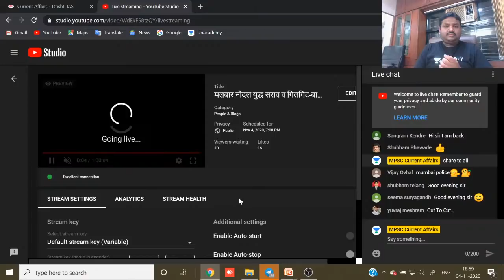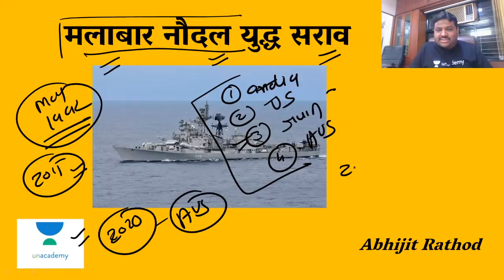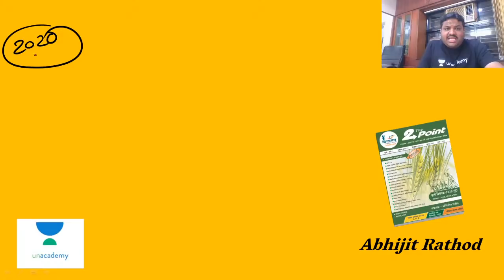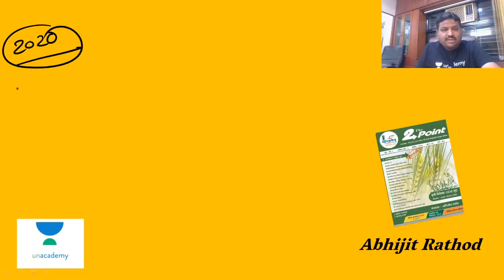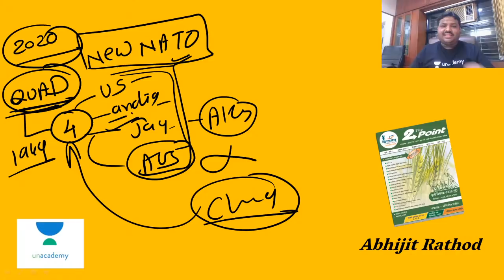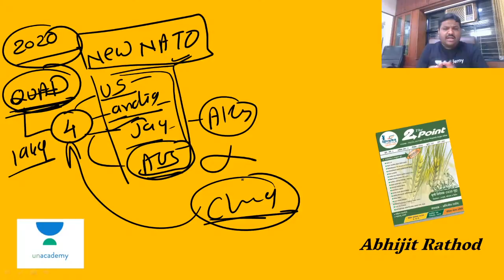मलबार नौदल युद्ध सराव व गिलगिट-बाल्टिस्तान मुद्दा I Abhijit Rathod I MPSC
Editor-in-chief in Parivartan | Political Science and Economy Expert | Writer for Various Newspaper Magazines & Mentor to 1000+ students

Unacademy Subscription Benefits:
1. Learn from your favourite teacher
2. Dedicated DOUBT sessions
3. One Subscription, Unlimited Access
4. Real-time interaction with Teachers
5. You can ask doubts in the live class
6. Download the videos & watch offline